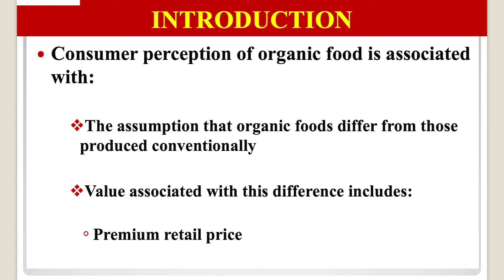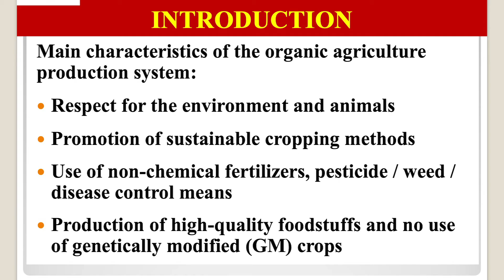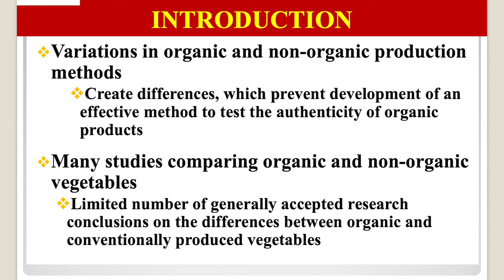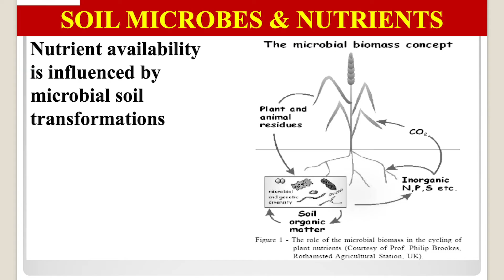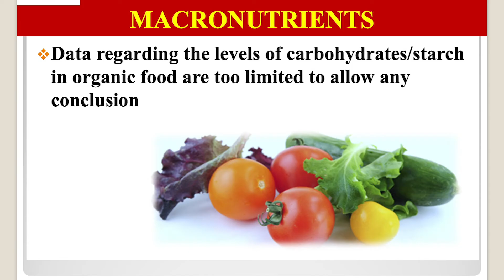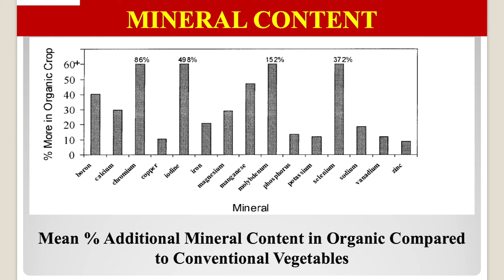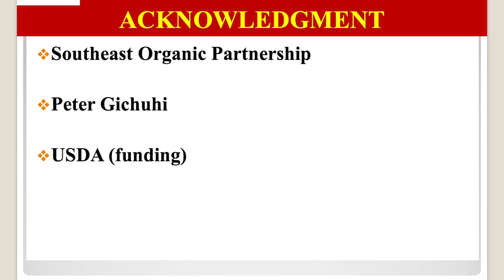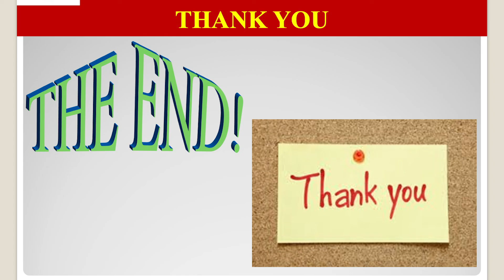Nutritional Quality of Selected Organic Vegetables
This presentation was recorded at the 2020 Organic Agriculture Research Forum, organized by the Organic Farming Research Foundation and Tuskegee University in partnership with the Southern Sustainable Agriculture Working Group (SSAWG) on Thursday, January 23, 2020 in Little Rock, Arkansas. Additional presentations can be found in this playlist. Funding for the conference was provided by NIFA OREI.
Presenter: Dr. Adelia Bovell-Benjamin, Tuskegee University